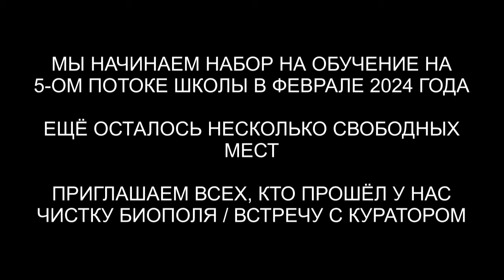Встреча с Высшим Я и 10 вопросов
✅ По вопросам сеансов - администратор Ольга Встреча с Высшим Я и 10 вопросов | @ARGOVP2
00:00 Приветствуем Куратора Владимира
01:12 Подъем на девятый уровень
02:50 Альберти Высшее Я
03:19 Приветствие к ВЯ
03:37 Где родилось моё  Высшее  Я
04:03 Как активировать  свой  внутренний  стержень
04:34 Сколько раз и в каких цивилизациях на земле, моя душа перевоплощалась
05:59 Как и кем предпоследнюю жизнь проживала моя личность
07:30 В какой момент высшее Я решает о прекращении  перевоплощений души
09:09 Почему я перестал улыбаться
11:11 Про сексуальные отношения
11:53 Почему у меня много эмпатии
13:22 Кем я был своей  супруге в прошлых жизнях
14:00 На что мне обратить внимание, чтобы скорректировать  свою душу
15:36 Заключительные слова
17:10 Возвращается в комнату диагностики